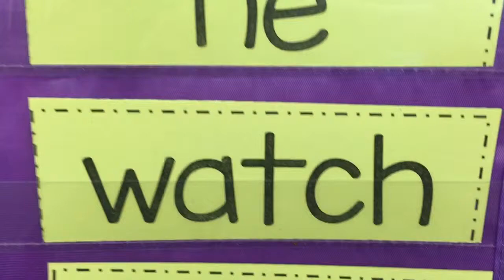Unit 3, Week 2